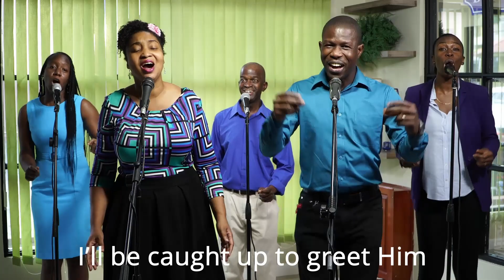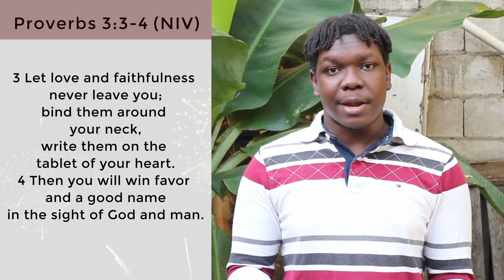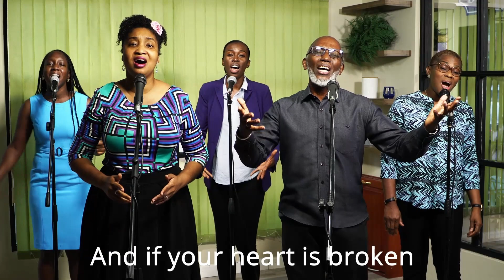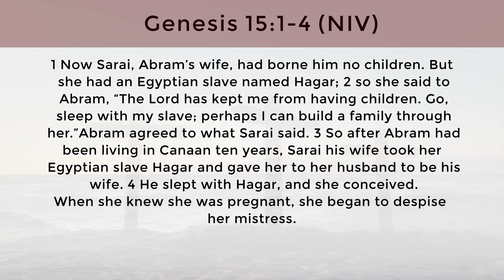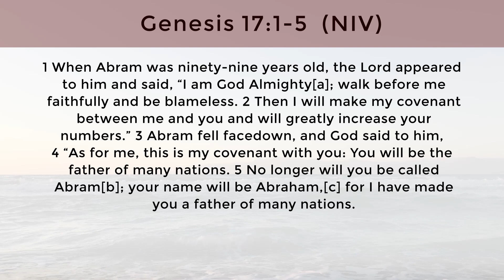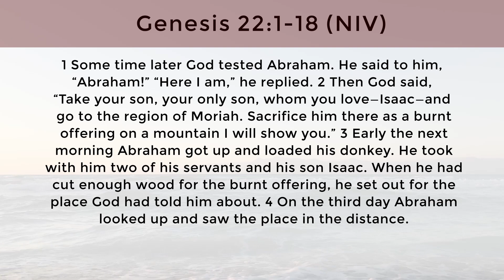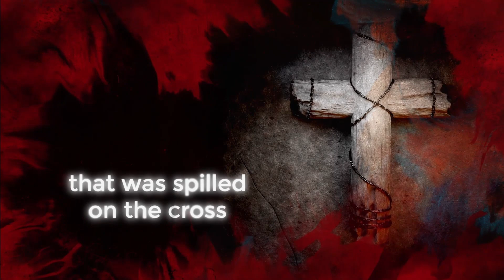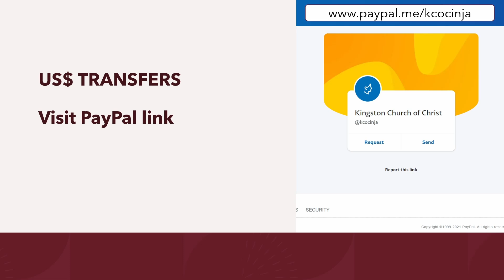Every Day Is Thrilling When Jesus Is The Reason For Celebrating | December 26, 2021 Sunday Service